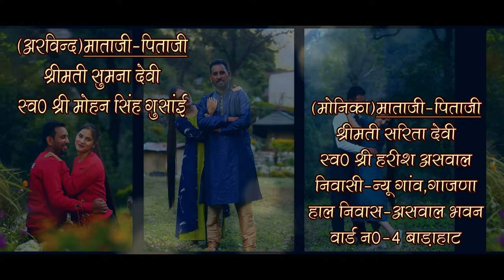Wedding invitation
आप भी इस प्रकार की वीडियो अपने दोस्तों या अपने रिश्तेदारों को शादी  का निमंत्रण दे सकते है ।